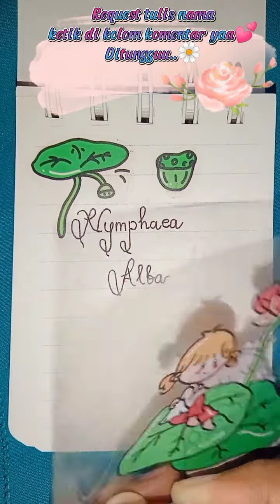Request nama ketik di kolom komentar ya guys. see y🥰